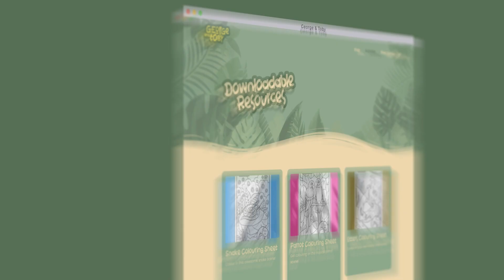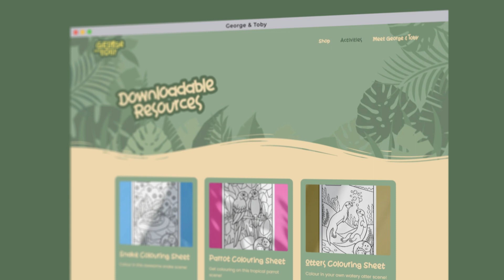Welcome to George & Toby Wildlife Rangers | Animals Videos for Kids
Welcome to the brand new George & Toby Wildlife Ranger channel, and get ready for some fantastic animal adventures, as George & Toby travel the world learning everything they can about all the amazing animals we share this planet with.

Join us as we explore the world, visiting incredible places and amazing zoos to find out everything we can about all the awesome animals we share this planet with!

From elephants to capybaras and everything in-between, we are on a mission to discover as much as we can. Join us as we play games, complete tasks and get as much animal information for the ZooPad as possible.

If your young ones are watching without supervision, we recommend watching on YouTube Kids designed to make it safer and simpler for young ones to watch online video, YouTube Kids includes a suite of parental controls so you can tailor the experience to suit your family’s need.

Specific licenses & contract details available upon request